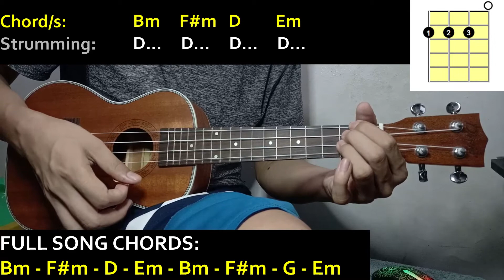The Weeknd - I'M A VIRGIN (The Weeknd’s Dark Secret) Ukulele Cover (CHORDS and STRUMMING PATTERNS)